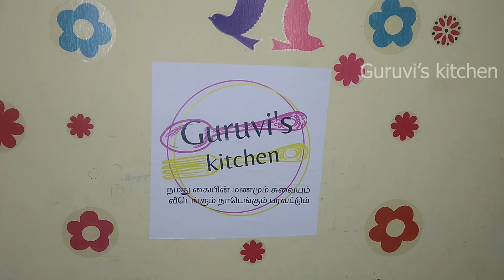கிறிஸ்மஸ் கேக் ஈஸியான செய்முறையில் | Plum Cake in Tamil | Christmas Cake Recipe in Tamil | fruitcake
கிறிஸ்மஸ் கேக் ஈஸியான செய்முறையில் | Plum Cake in Tamil | Christmas Cake Recipe in Tamil | fruit cake in tamil

indru guruviskitchen tamil lil plum cake / basic cake eppadi seiyalam nu pakaporom. Delicious cake recipe in tamil easy ya seiyalam.

INGREDIENTS:
 Soaking:
Black Raisin -  ¼ cup
Dried pineapple – ¼ cup
Candied Cherry - ¼ cup
Golden raisin – ¼ cup
Seedless dates – 1/4 cup
Tutty Fruity -1/4 cup
Dry nuts – 1 cup (Roughly Chopped Cashew, Almonds, Pistachios)
Orange Juice – 2 ¼ cup
Orange and lemon zest -1/4 tsp
 Caramel syrup :

 ¼ Tsp Nutmeg (Jaiphal) Powder 1/4 Tsp Cinnamon (Dalchini) powder 1/4 Tsp Dried Ginger Powder and ¼ tsp cardamom powder (or) 1 small inch cinnamon,2 cloves,2 cardamoms, and small piece dry ginger grind with sugar in a mixie jar.
[BAKING INSTRUCTION]
OTG/Convection: Preheat oven at 170 Celsius for 10 min & then bake the cake for 35-40 min.
In cooker – preheat 10 minutes on high flam them 50-60 minutes in low flame.